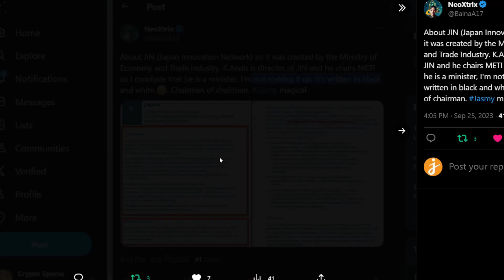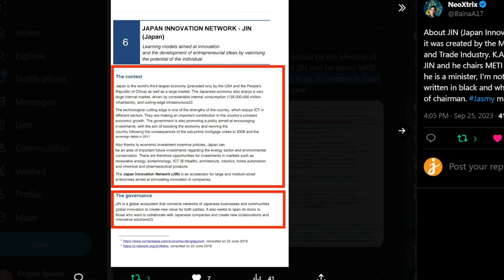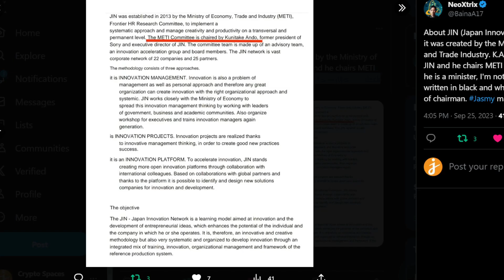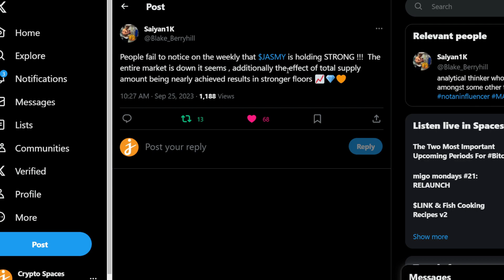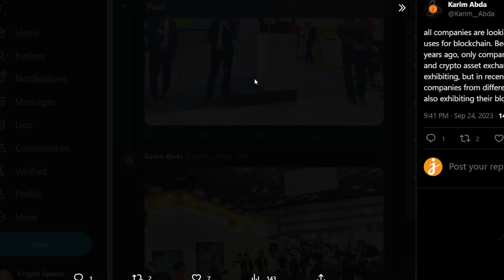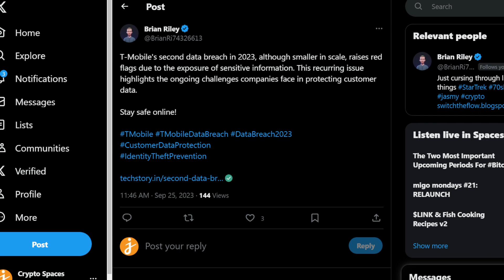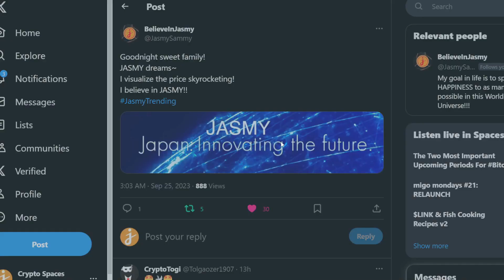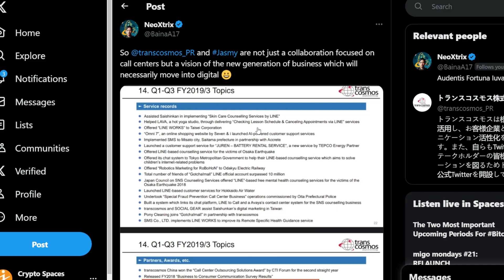JASMY COIN JAPAN INNOVATION NETWORK!! CHAIRMAN ANDO METI COMMITEE!! *BIG NEWS!*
In this video we cover the potential crypto gem Jasmy Coin $JASMY